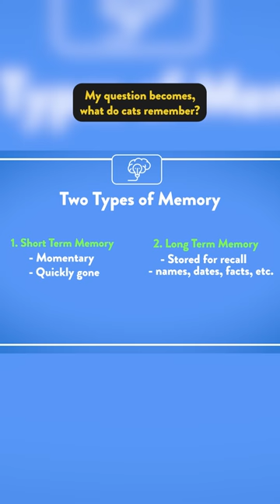What Can Cats Remember?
A cat and their guardian go through a lot together. But how much do they remember?

This weekend (August 20th, 10:30 AM Pacific), tune in as we dive into the mind of a cat.  We will look at how cat memory works, how much information a cat can retain, and why it all matters.

Jackson Galaxy is the host and executive producer of Animal Planet's long running hit show “My Cat From Hell.” Jackson, an animal advocate and cat behavior and wellness expert, has more than 25 years of experience working with cats and their guardians.

From litter box problems, to aggression, to nutrition, and beyond - Jackson's YouTube channel is a comprehensive deep dive into the world of cats